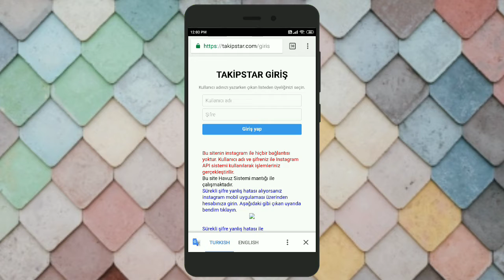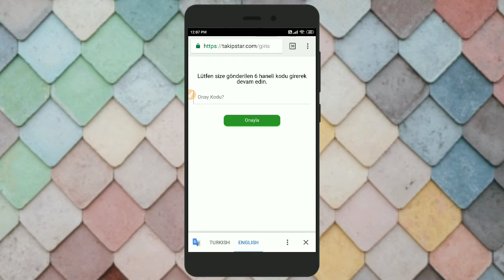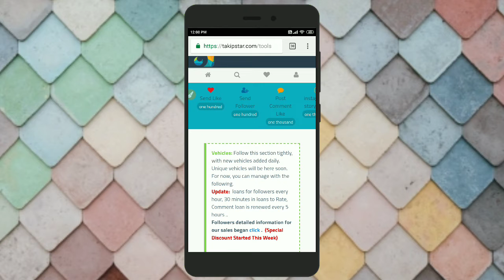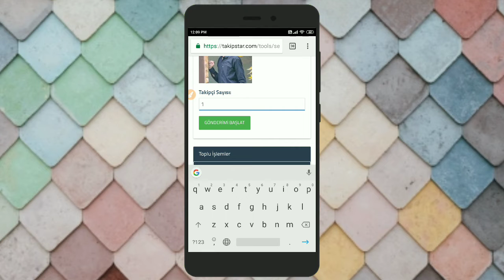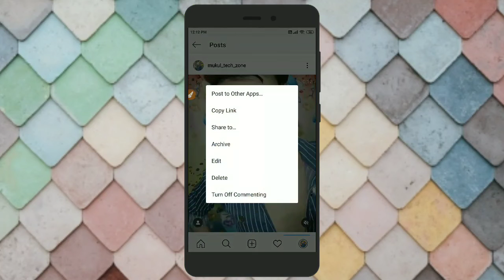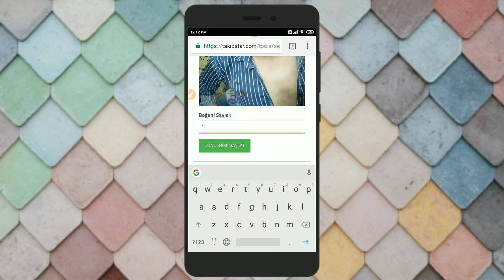Unlimited Free Instagram Followers || Instagram Par followers Kaise badhaye| How to increase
👇Your Quresh👇
1. instagram par followers kaise badhaye,
2. instagram par followers kaise badhate hain,
3. instagram par followers kaise badhaye 2019,
4. instagram par followers badhane ka tarika,
5. instagram par followers kaise hide kare,
6. instagram par followers kaise badhaye real,
7. instagram par followers kaise banaye,
8. instagram par followers badhane wala,
9. Instagram par followers aur like kaise badhaye,
10. instagram par followers kaise badhaye app se

All Coverd on This video
instagram par like kaise banaye instagram par comment kaise badhaye instagram par comment par like kaise badhaye instagram par comment kaise badhaye 2019 instagram par comment kaise badhaye app.

👉 how to increase instagram video views,
👉 how to increase instagram likes and followers
👉 how to increase instagram likes free
👉 how to increase instagram likes without login
👉 how to increase instagram likes malayalam
👉 how to increase instagram likes in tamil
👉 how to increase instagram likes 2020
👉 how to increase instagram likes app
👉 how to increase instagram likes without app

Your Questions
how to get instagram likes app how to get instagram likes 2019 how to get instagram likes without login how to get instagram likes
how to get instagram followers fast how to get instagram likes a